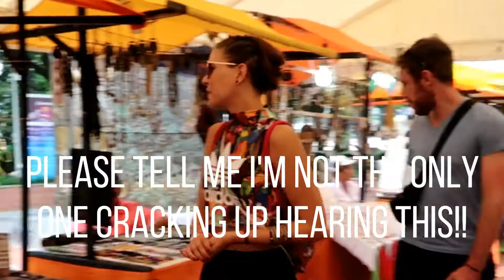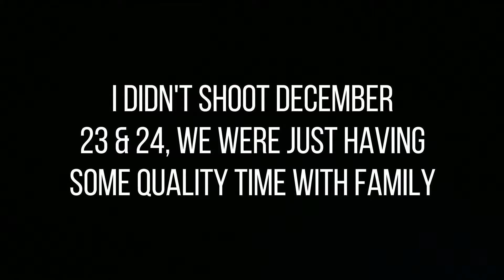CHRISTMAS SHOPPING & WHAT I GOT FOR CHRISTMAS! - VLOGMAS #7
Hey guys!

Happy New Year!! I hope you had a great start of 2018 and a relaxed first day of this year!

Comment down below if you have any suggestions or ideas for new videos on this channel and thank you so much for watching, you'll see me in my next vlogmas video!!